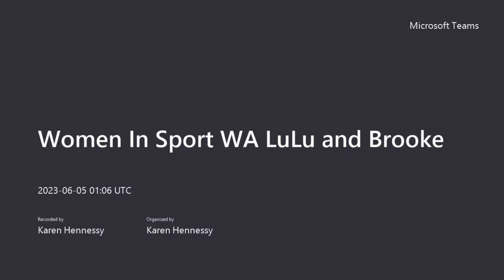Women In Sport WA Lu Lu Hawton and Brooke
Women In Sport WA Interviews  two time World Champion Boxing title holder and Reality Tv program from the show The Summit on Channel  winner, Lu Lu " Bang Bang " Hawton and Fellow Contestant ' Phycology student and single mum Brooke Kilowsky

We discuss the twist and tails of the show. The highs and the lows. The friendship they formed and how their girl power got them to the reach the Summit and become winners.

Find out what is next for the powerful two and how Brooke has found her new mantra as " Its never to late reinvent yourself"